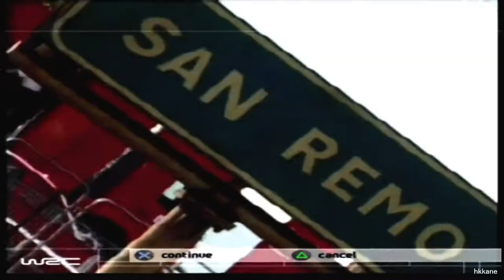PS2 WRC Championship Mode: Italy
Game: World Rally Championship
Serial Number: SLUS-20419
Platform: PS2
Gamer: hkkane
Gameplay Date: 02 November 2020
Gameplay Part./
Note: World Rally Championship Mode: Italy